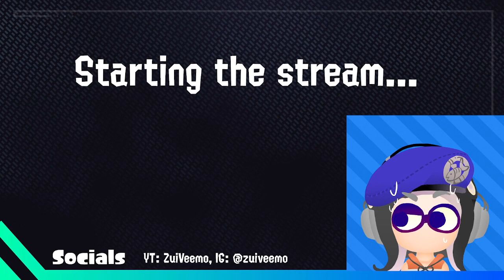Do not eat that guy's lunch! (Chrono Trigger Ep1)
Zui plays yet another game older than them! Remember to not take the Millennium Fair guy's lunch!

This was a stream on 29/1/2022

Never miss a stream again!